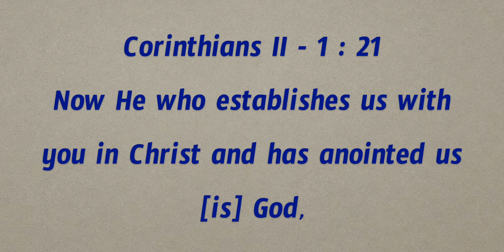Daily Bible Message 22.01.2021 | Corinthians II 2 కొరింథీయులకు Chapter 1 Verse 21